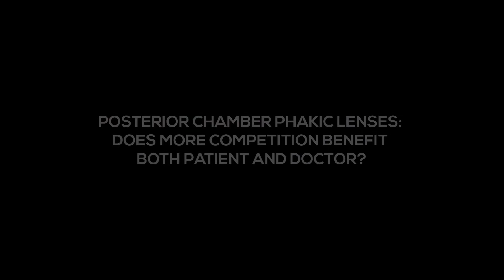Biotech Coffee Chat | PHAKIC INTRAOCULAR LENSES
catchup with our eminent anterior segment surgeons from Spain, Juan Alvarez de Toledo (Instituto Barraquer), Jorge Castanera (IOC), and José Luis Güell (IMO-Grupo Miranza), as experts discuss Biotech Phakic lenses and it's advanced technology.